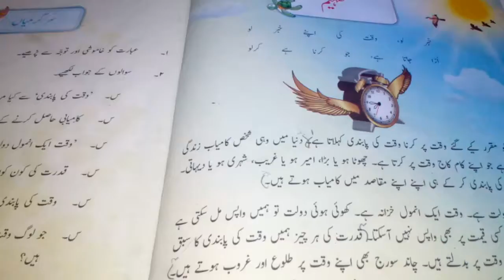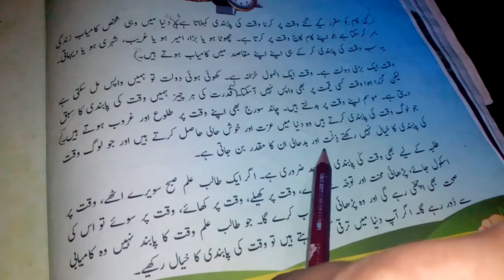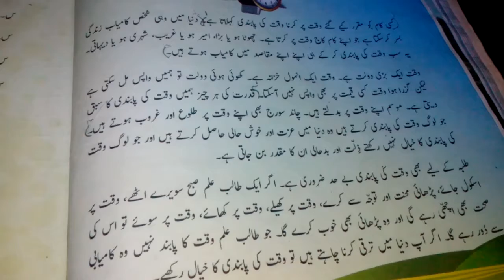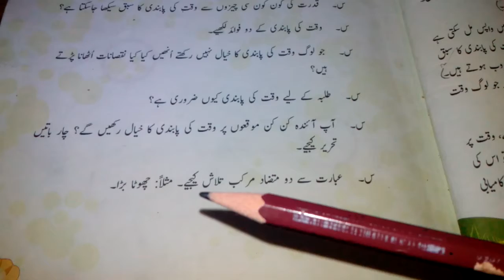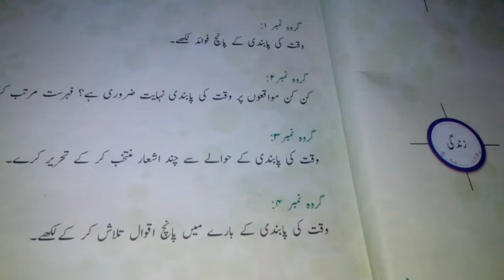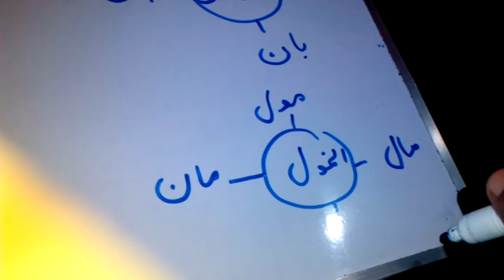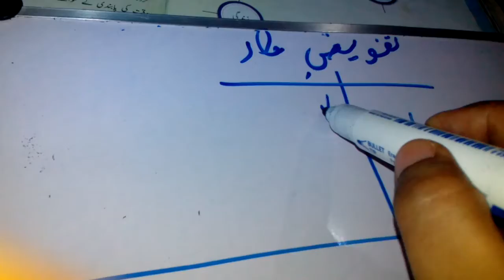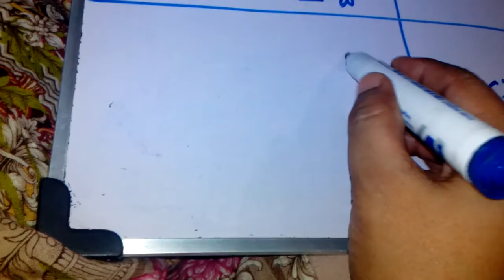Grade 5 urdu 12/8/20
Karwan e urdu  pg 16-19